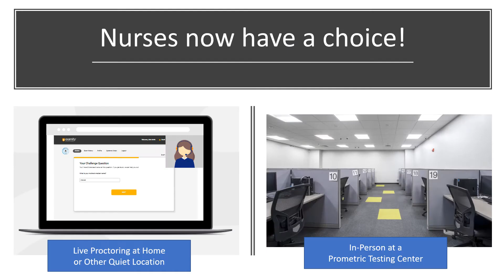Live Remote Proctoring for the Certified Pediatric Nurse (CPN) Exam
Pediatric nurses now have a choice of where and how to take the Certified Pediatric Nurse (CPN) exam! Live remote proctoring offers convenience and flexible appointment times. The CPN exam is available from the Pediatric Nursing Certification Board

Nurses can test at home or other quiet place free of interruptions with sufficient internet access. Exam appointments are available almost any hour of the day or night. In-person exam appointments at test centers are still available.